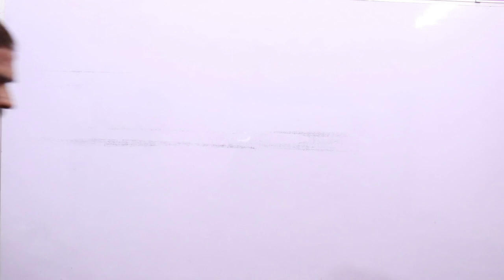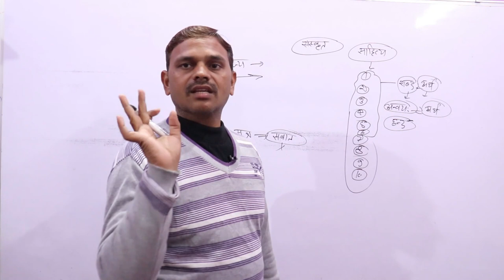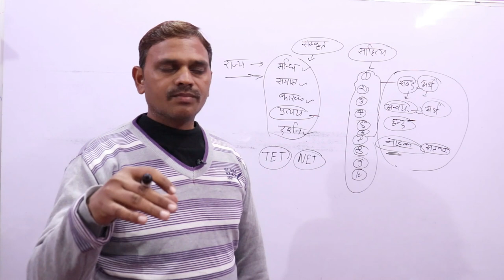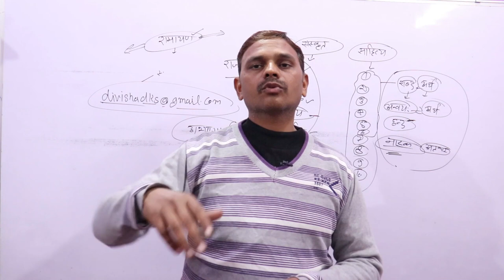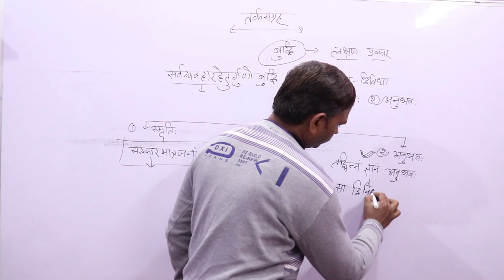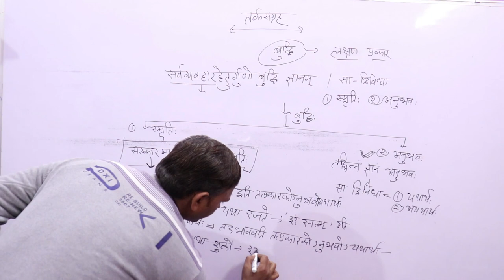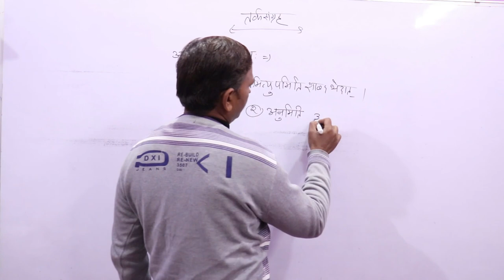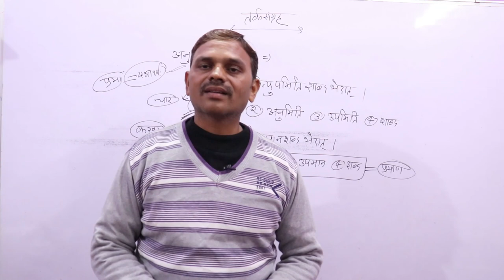UGC NET/JRF,Tark Sangrah in Sanskrit, Tarksangrah,guna, तर्क संग्रह ,Darshan, दर्शन-भाग -०6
UGC NET/JRF,Tark Sangrah in Sanskrit, Tarksangrah,guna, तर्क संग्रह ,Darshan, दर्शन-भाग -०5

Tark Sangrah in Sanskrit, Tarksangrah,dravya, तर्क संग्रह ,Darshan. दर्शन
Tark Sangrah in Sanskrit